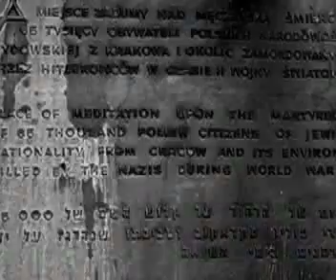Postcard from Kazimierz, Krakow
This district of Krakow, home for over six hundred years to the jewish citizens of the city, became infamous during the destruction and persecutions of World War II.  The Remuh Synagogue and Cemetery was sacked, its headstones sold as paving material.  Despite the haunting history and presence of Kazimierz, it is struggling to overcome through fashion and faith, bistros and enterprise.  We were here for 5 days and loved it.